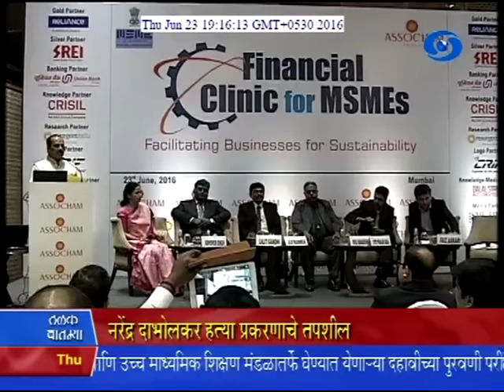7:00 pm News 23/06/2016 _ सायंकाळी सातच्या बातम्या २३/०६/२०१६